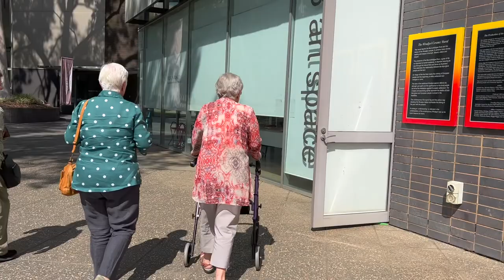Wagga Wagga book launch - Ghorzah: Islamic Architecture in Needlepoint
Following an online launch of this new publication in September last year, an in-person launch was held in the Wagga Wagga City Library, to coincide with the Silk Inroads community project, on exhibition at the time, next door in the Wagga Wagga Art Gallery.

Natalie Fisher is in conversation with Dr Sam Bowker, Senior Lecturer in Art History and Visual Culture at Charles Sturt University, and Sub-Dean of Graduate Studies for the Faculty of Art and Education. Members of the Silk Inroads community project were in the audience, along with members of the broader community.